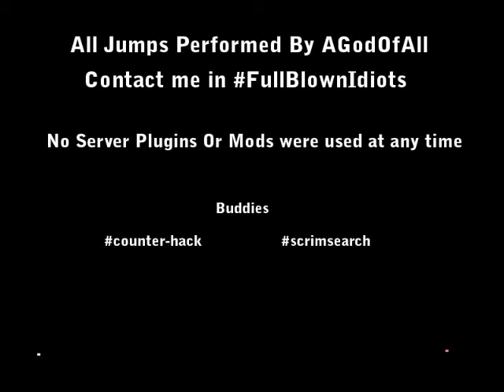Defying Gravity - Counter Strike 1.6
Defying Gravity in Counter Strike 1.6. All jumps were recorded on normal server settings in CS 1.6 between 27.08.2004 and 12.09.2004. FullBlownIdiots (Song: Me & My - Fly High)